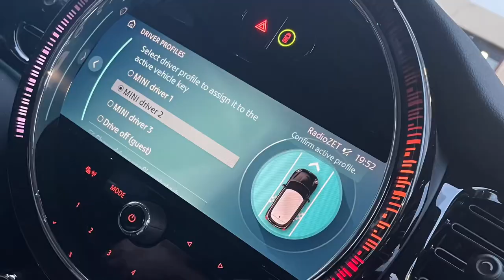Radom, Poland Aug 2023